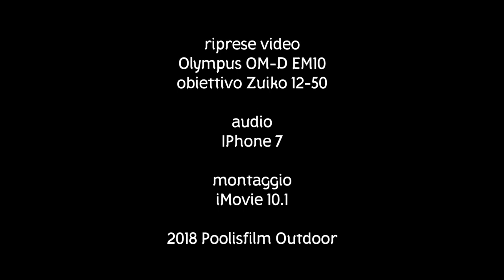Gear: Zaino boschivo essenziale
50 . Lo zaino che utilizzo per uscite in zone boschive quando prevedo di uscire dal sentiero, con una concezione tendente all' essenziale. Mi scuso se il video è un po' vuoto nei primi cinque minuti ma non avevo tempo di rifarlo/arricchirlo.